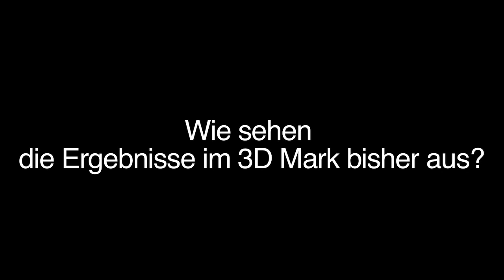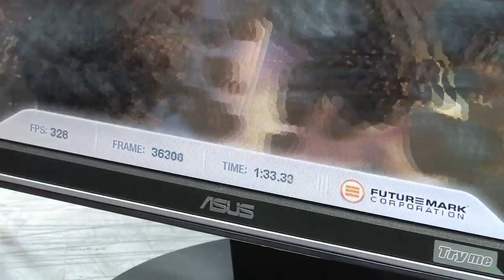Cebit 2009 - Overclocking mit Marcus 'Kinc' Hultin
Auf der Cebit 2009 führt der Übertaktungs-Spezialist Marcus 'Kinc' Hultin vor, wie man einen Core-i7-Prozessor auf knapp 5 Gigahertz treibt. Die serienmäßige Taktfrequenz liegt bei 3,2 Gigahertz.